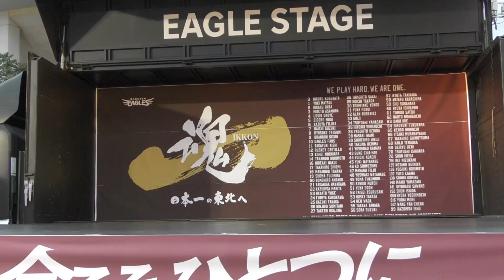東北ゴールデンエンジェルス 2021年10月15日